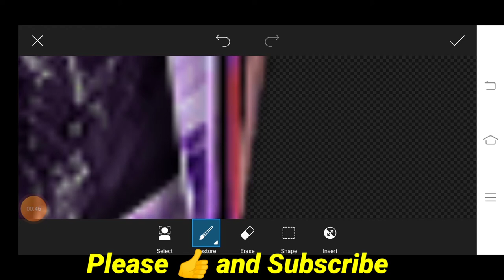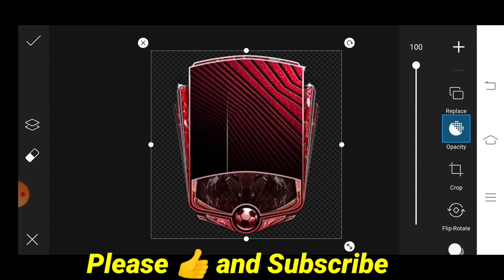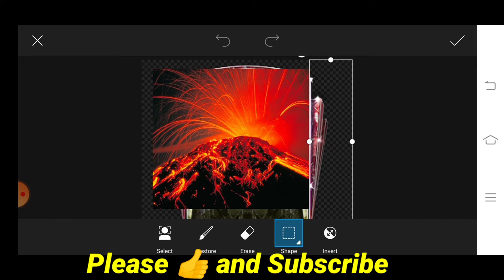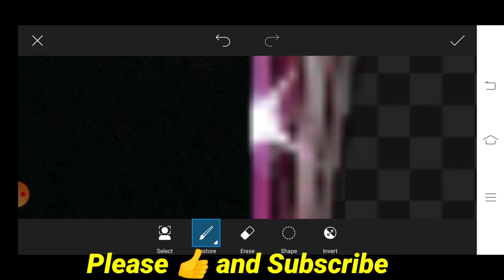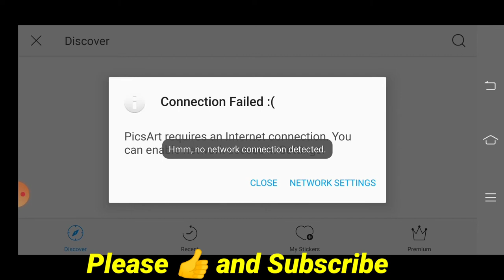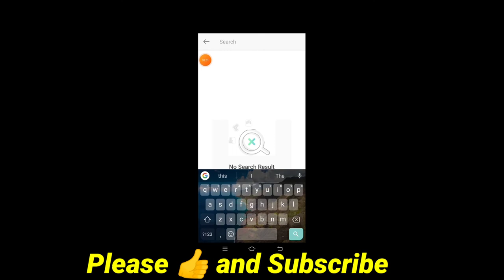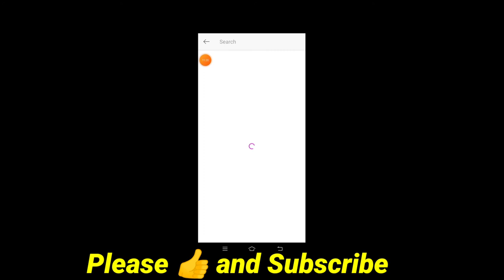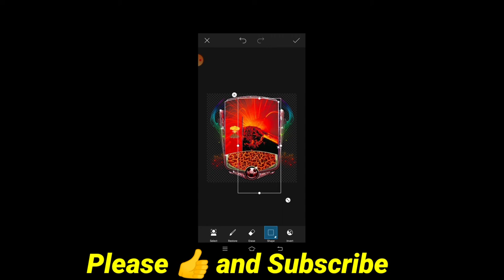Learn that how to design your own FIFA MOBILE 20 card? | VOLCANO CONCEPT | Pics Art tutorial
FIFA MOBILE 20| card design| volcano CONCEPT DESIGN CARDS| Any players| 90+ ovr | 100- ovr |

record on FIFA MOBILE 20 jerseys

      Learn to design your FIFA mobile cards by thinking on various CONCEPT

          This video designs the volcano CONCEPT DESIGN CARDS by me

FIFA MOBILE shooting stars CONCEPT